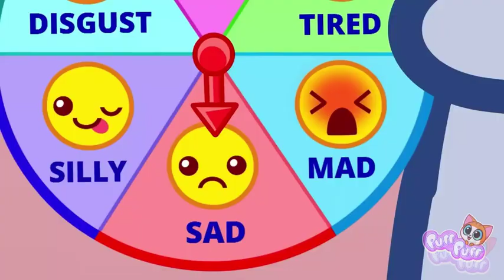suara asli - Republik Creator#1